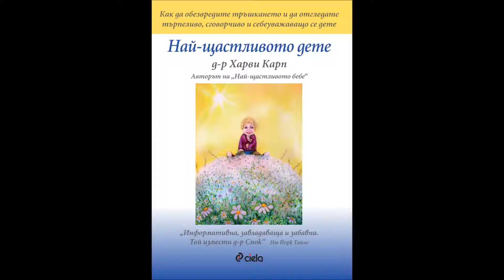Благотворителен танцово-музикален спектакъл "Най-щастливото дете в България"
Малки и големи звезди пеят и танцуват за превенция на насилието над деца.